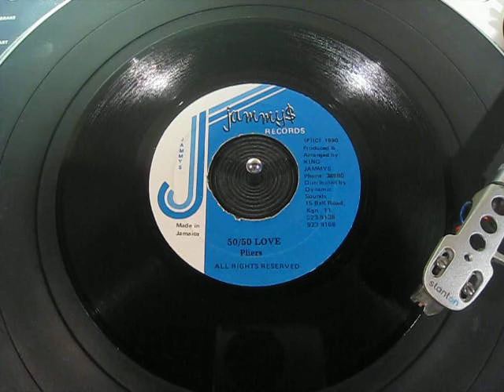Pliers - 50 50 Love - Reggae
JA Jammy's Records 7"